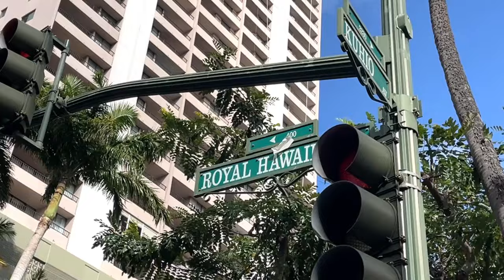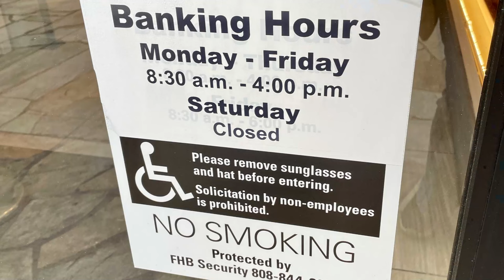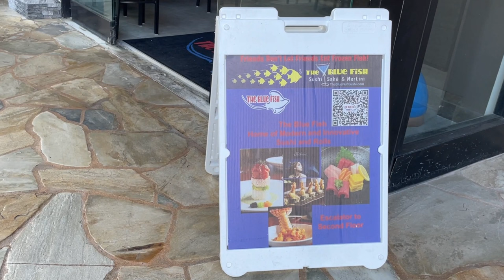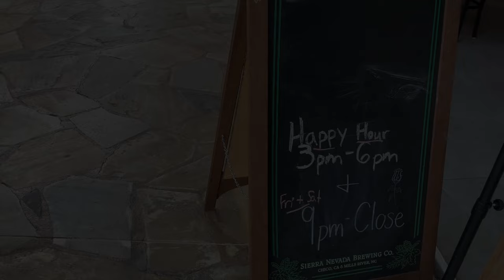【ハワイ】ワイキキビーチウォークに大きなレストランが出来ていた！！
★Instagramでもハワイの写真や映像を載せています。

Audiostock